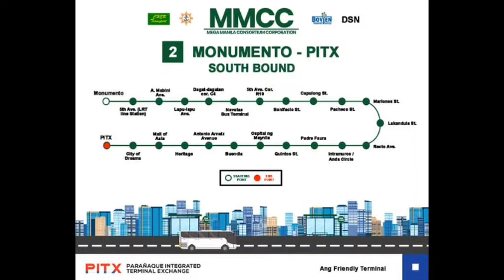Route 2 Monumento-PITX Buses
For Route 2 Monumento-PITX In Philippines Coming Soon Of Ayala-Alabang Route 14

0:00 Intro
0:06 Bus Routes
0:11 Cher Transport
0:51 A.C Trans / Bigaa Trans
1:19 DSN Transport (Operator Of Jasper Jean)
2:09 JRMS Goldensky
2:31 Bovjen Transport Service Inc.
3:35 Outro

Hi besties!!!

Raven